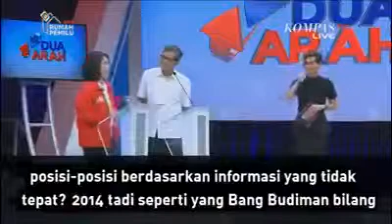18 Oktober 2018